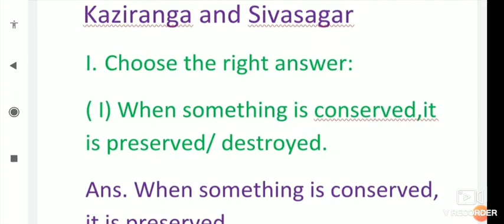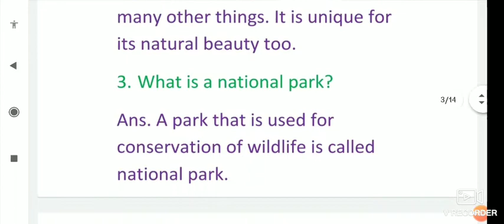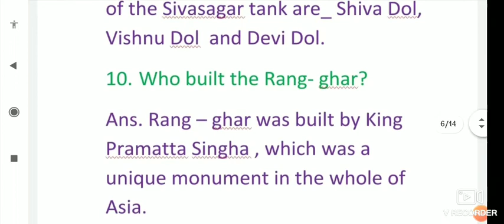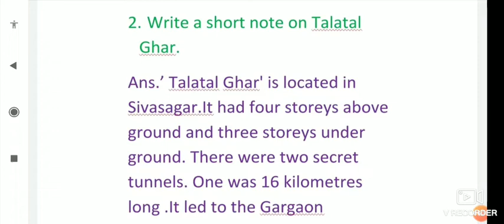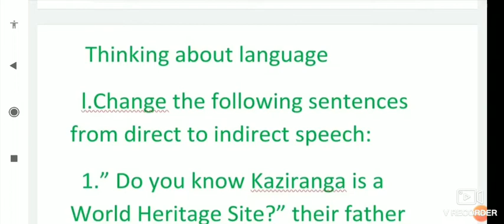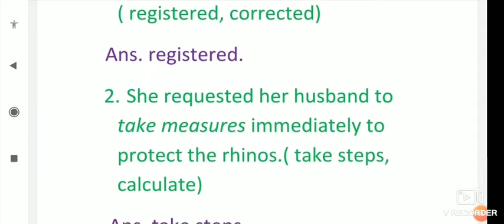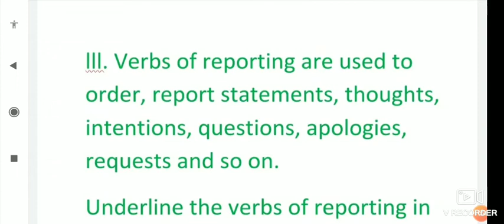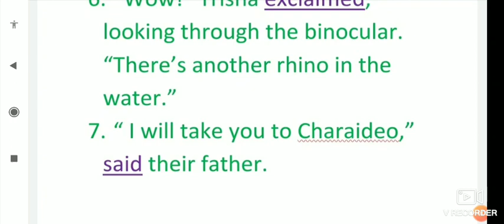A VISIT TO KAZIRANGA AND SIVASAGAR || CLASS 9 || BEEHIVE|| Questions and Answers